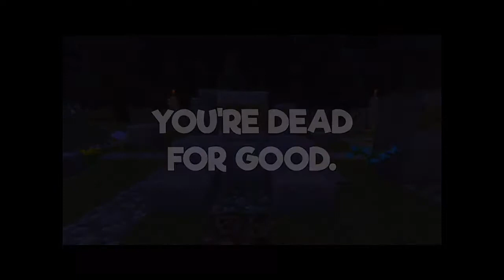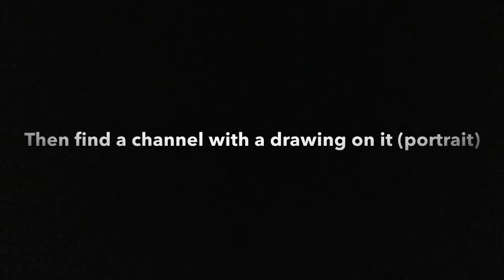PsyCore #1: Death Comp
Music Used

Croc By Retro Crowd (you can look it up on iTunes and maybe. YouTube but I dunno)